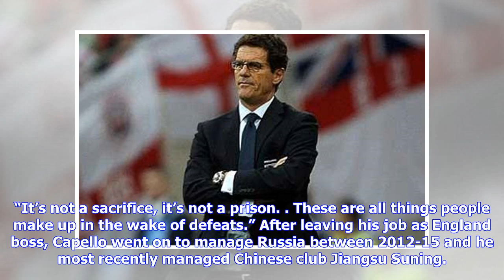Breaking News | Fabio Capello slams English football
Eshlin Vedan 11 June, 2018 England, World Cup Former England boss Fabio Capello has slammed the national team for their ”loser culture”. The Italian was the Three Lions boss between 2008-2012 and led the nation to the 2010 World Cup in South Africa. During that tournament England played an unattractive brand of football even though they had been the heavy pre-tournament favorites to win their group. They ended up drawing games against the United States and Algeria before a win against Slovenia a...